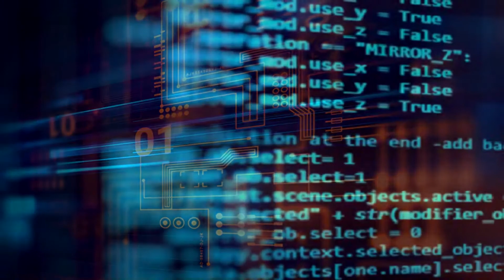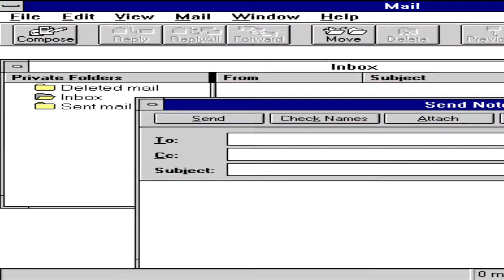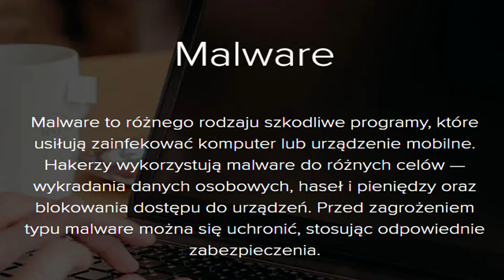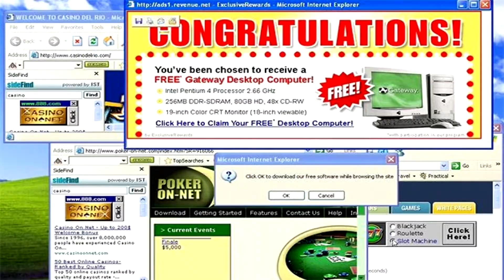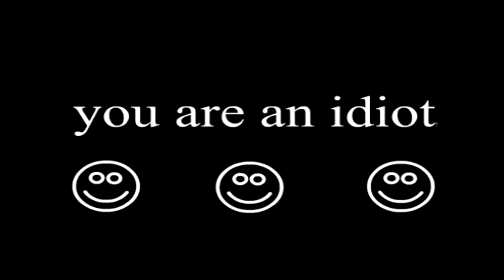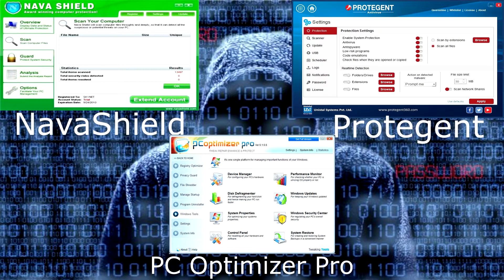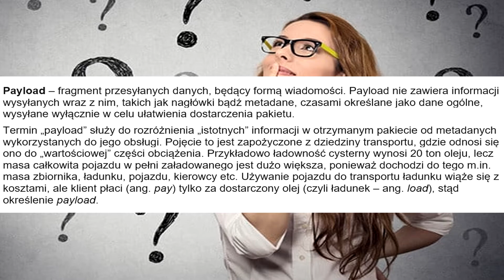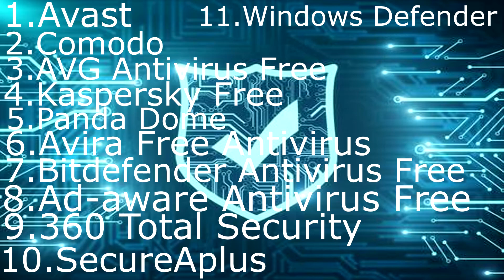MALWARE'Y (Historia,Rodzaje,Typy,Oznaki,Ochrona)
Siemano z tej strony Mściciel dzisiaj postanowiłem zrobić trochę inny film niż te które do tej pory nagrywałem (ale dalej je będę nagrywał) otóż jak widzicie w tytule postanowiłem zrobić film o zagrożeniach komputerowych na które non stop wpadamy w internecie.Chodzi oczywiście o Malware'y.Jeszcze chciałbym dodać że pierwszy raz robię taki film jak ten przez co mogą się pojawiać małe błędy w mojej wymowie więc proszę o konstruktywną krytykę.Zapraszam do oglądania